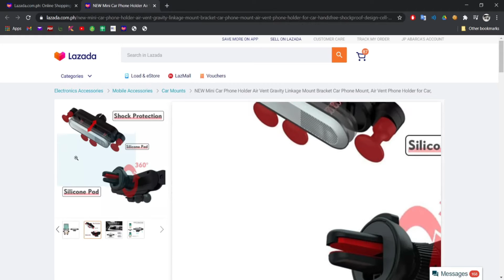[Lazada Finds] Car Cellphone Holder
Quality finds from Lazada:
NEW Mini Car Phone Holder Air Vent Gravity Linkage Mount Bracket Car Phone Mount, Air Vent Phone Holder for Car, Handsfree Shockproof Design Cell Phone Car Mount Enzo Philippines.

Credits to:
MusicbyAden - Ocean